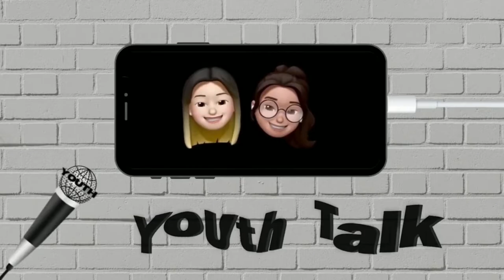YOUth Talk EP 1: Acting in the Pandemic ft Meng Kheng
🎬 Find out how actors practice during the pandemic !

📺 In today's episode,  Meng Kheng shares his journey on how he became an actor. Meng Kheng does not only act, he is also a voice over talent, emcee and a teacher. He is multitalented!

🤫 Sneak Peek: There's a short screenplay of Meng Kheng and our host, Lydia in this video! Watch to find out what scene they played. ( Tip! It's from Avengers )

 As always, For the YOUth, By the YOUth, About the YOUth!

🌐Listen to our Daily Teh podcasts on Spotify @youth news official
🌐Watch our TikToks @youthnewsofficial